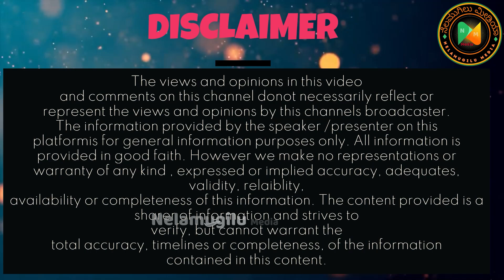ಯಕ್ಷಗಾನದ ಹಿಂದಿನ ಸಂಪ್ರದಾಯ ಬಿಟ್ಟಿದ್ದೇಕೆ? ಭಾಗವತಿಕೆ ಸುಲಭವೇ? yakshagana - kateelu mela - kalinga navada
please watch and support our Nelamugilu Media Channel

Ulta palta kannada movie video songs
Ulta palta kannada video song
Super kannada song
Super kannada
Dr rajkumar full movie
Dr rajkumar movies
Dr rajkumar bk
Kumar govind kannada hit songs
Kumar govind
Kumar govind house
ada movie comedy scenes
Shhh kannada movie horror scenes
Shhh kannada movie
e fight scenes
Shhh kannada movie interview

Upendra
Upendra new song
Upendra
Upendra movie songs

Kannada film director special
Kannada film direction
Kannada film director pitamah
Renuka Sharma kannada film director
Kannada movie director
Kannada movie director special
S Mahendra kannada film director
Guru Deshpande kannada film director
Director kannada song
Director kannan
Kannada director interview
Kannada director Prem all movies

 Cinematography in kannada
In which direction photo of the person who expired
Direction of light photography
Movie making kannada
Short movie making tips kannada
Film making kannada
Movie making video kannada
Kantara movie making video kannada
Kannada movie making behind the scenes
Production movie kannada
Short movie making kannada
Kannada movie making kara
Film shoot
Film shooting camera
Film shooting location
Film shooting scene
Film shoot
Film shooting comedy
Film shooting 5 seconds
 Kannada cinema
Kannada cinema song
Kannada cinema dj song
Kannada cinema galu
Kannada cinema full movie
Kannada cinema movie
Kannada cinema hall
Kannada cinema Telugu
Kannada cinema video
Kannada movies
Kannada movies old
Kannada movies new
Kannada movies new 2023
Kannada movies full
Kannada movies dubbed
Kannada movies all
Kannada movies new 2024
Kannada movies comedy
Kannada movies 2024

ಕಾಡುಗಳ್ಳ ವೀರಪ್ಪನ್bookbrahma

Mandya Ravi 1
Third Eye
Tv9 kannada
NewsFirst kannada
National TV
Film beat kannada
Sstv
Oneindia kannada
T N Seetharam
Kannada serial
Kannada actors
Kannada artist
Etv
Udaya TV
Colours kannada
Zee kannada
Star Suvarna
hotstar Disney
Nandini Gowda
Mukta Mukta
Minchu
Magalu Janaki
Ardhangi
Siri kannada
Kannada cine artist
Kannada film actor Mandya
Sandalwood
Chitraloka
Total kannada
Kalamadhyama
Gaurish Akki studio
Kannada picchar
Heggdde studio
TS Nagabharana
Ambareesh
Ambarish
Neenasam Satish
Mandya sugar
Puneet Rajkumar
Kannada TV serial
Drama
Kannada film Industry
Raghuram